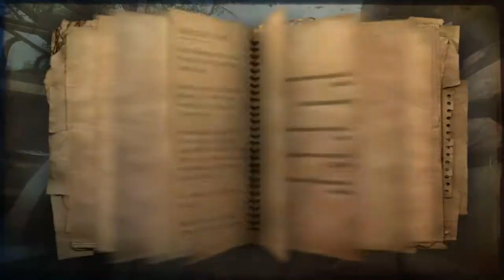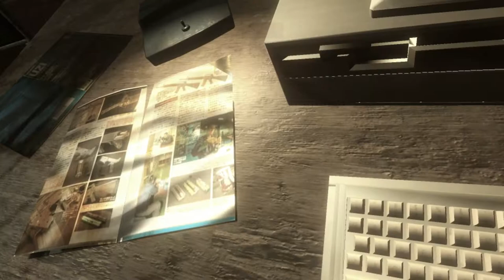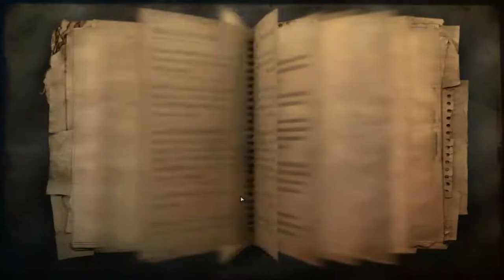FarCry 2 #3 Unlocking More Tools & Toys